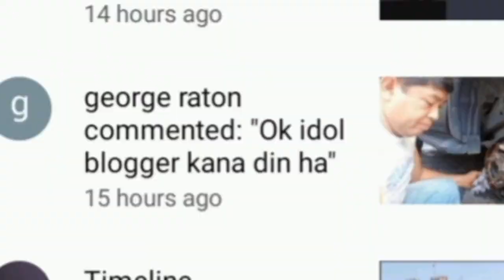TOYOTA Bb BLACK ( Auxiliary Fan & Aircon Sensor Problems ) Master SAURO'S ( Mechanic on Call )